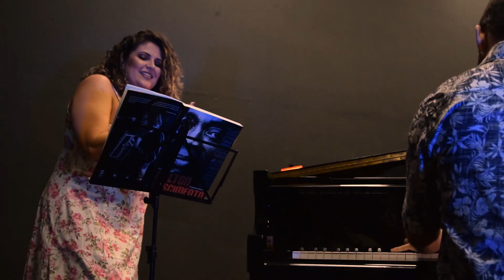Vera Cruz - Milton Nascimento (Canto e Piano)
Angelus

Canto: Vivian Pelozo
Piano e Arranjo:Helcio Baroni